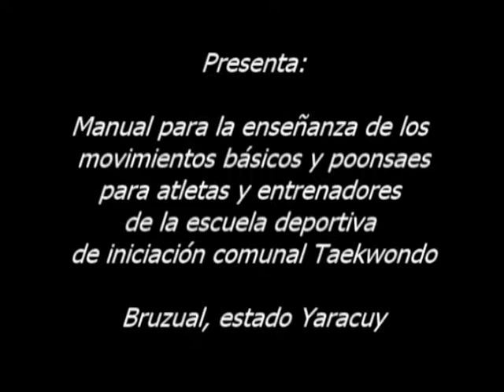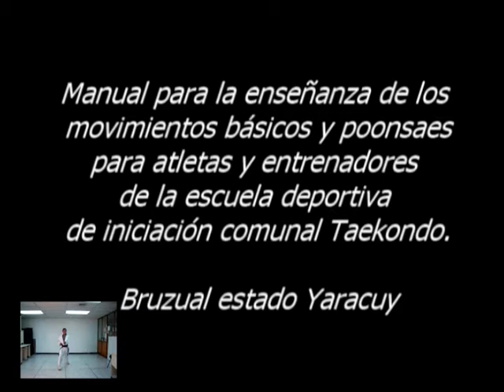Poomsaes del Taekwondo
Video demostrativo de los Poomsaes como parte del Trabajo de Grado de los Aspirantes al titulo de Licenciados en Ciencias Aplicadas al Deporte de la Universidad Nacional Experimental del Yaracuy UNEY; Ronald Rojas, Leonardo Almao y Nelson Mogollón.
Propuesta del trabajo de grado: Manual para la enseñanza de los Movimientos Básicos y Poomsaes dirigido a los Atletas y Entrenadores de la Escuela Deportiva de Iniciación Comunal Takwondo Bruzual - Estado Yaracuy 2013
Realizado Por Audio Visuales UNEY, Editado por Diormer Hernandez y Jaco Gomez.

Atletas Modelos:
Ronnel Trejo (Selección Nacional - Selección de Yaracuy)
Joseph Duran (Seleccion Nacional - Seleccion de Yaracuy)
Maria Carreño (Seleccion de Yaracuy)

Entrenador de la seleccion de Yaracuy: Leonardo Almao.